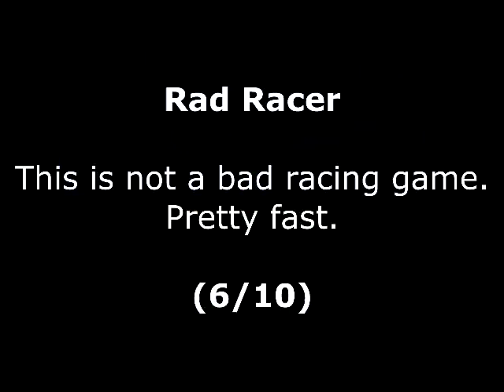Rad Racer Review for the NES by John Gage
Rad Racer is racing game that came out in 1987 by SquareSoft. This was a game request by Robert Clarke, not Mark Williams. Warning! This video has swearing.